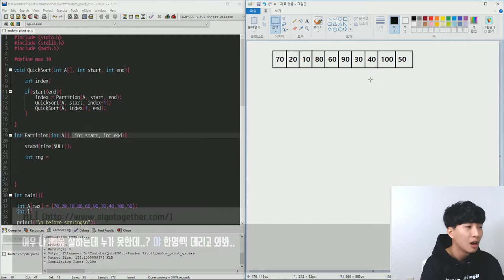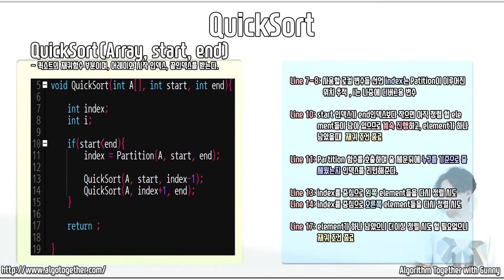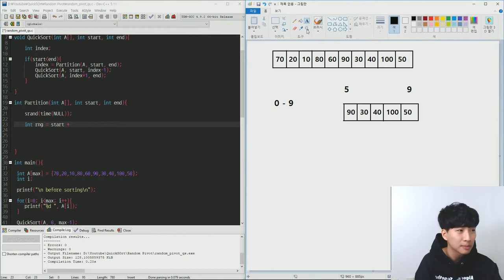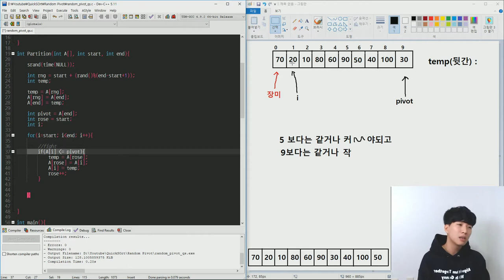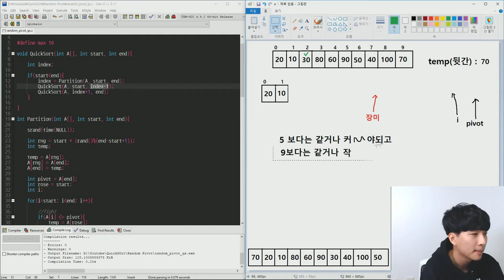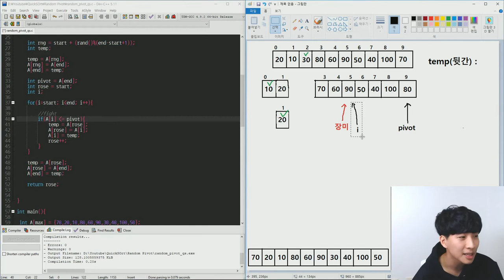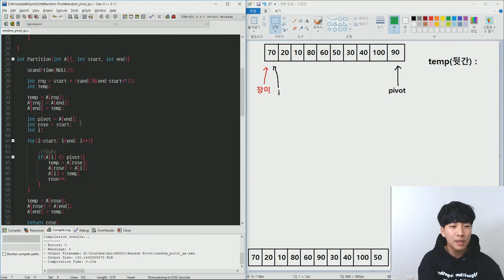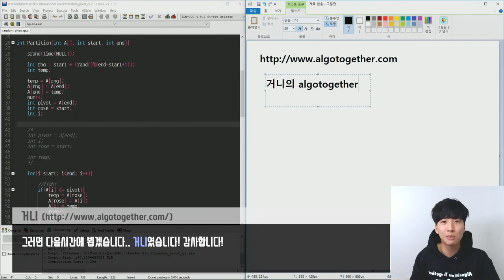(정렬) 랜덤 피봇 퀵소트 C언어로 코딩해요! - by Gunny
(정렬) 퀵소트 C언어로 코딩해요 - by Gunny